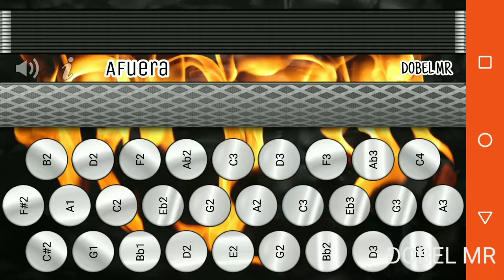Sigo Chambeando Fuerza Regida Tutorial acordeon (melodeon)